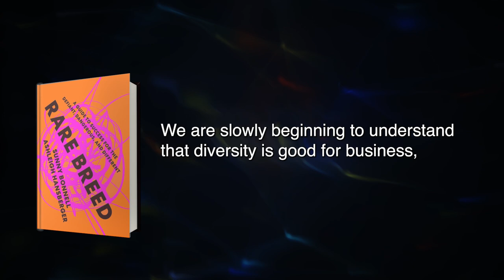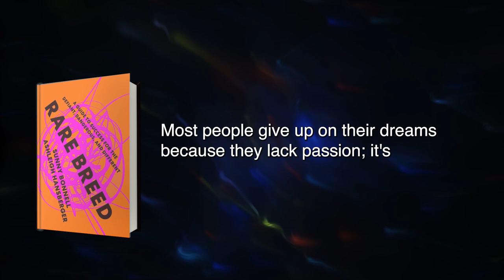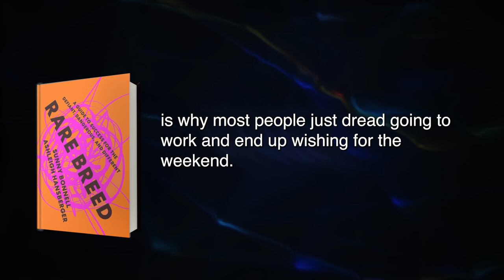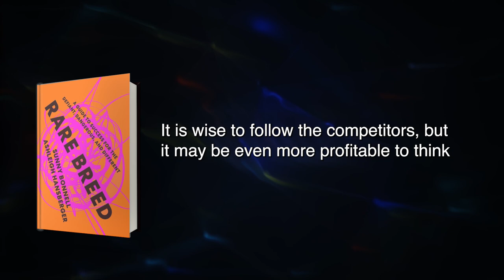Rare Breed Summary in English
FREE book summary of Rare Breed by Sunny Bonnell
Societies enforce conformity through rules. They aren't just in the workplace; they're everywhere, and they have a powerful effect on our thoughts and behaviors. The sad reality is that these rules are outdated and cruel. We are slowly beginning to understand that diversity is good for business, but we need to understand further.It’s important to know what rules you want to break and why you want to do so. Only then can you move forward with a strategy in place. It’s not enough to blindly rebel; there needs to be a purpose behind your disruption.Thinking ample means you need to get out of your comfort zone and embrace uncertainty.